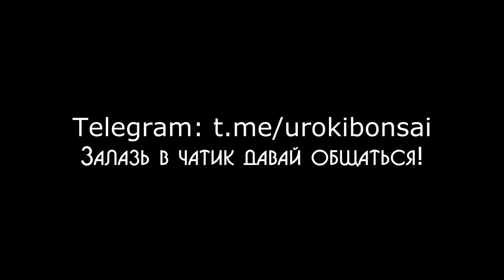Бонсай в друшлаге и как правильно использовать проволоку в бонсай. Формирование бонсай проволокой.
Как правильно накладывать проволоку в бонсай? Как вообще формировать бонсай с ее помощью? Пару советов по этому поводу вы найдете в этом видео, а так же прогресс изменений моего бонсай за 2 года выращивания по техникам бонсай и с использованием дуршлага. Это видео так же затронет такие темы как: как выбирать ветки у бонсай и так же правильно развивать их.

Сейчас деньги пойдут на покупку хвойных деревьев на канале!
Отправлять сразу в ЕВРО (€)

Удачи!